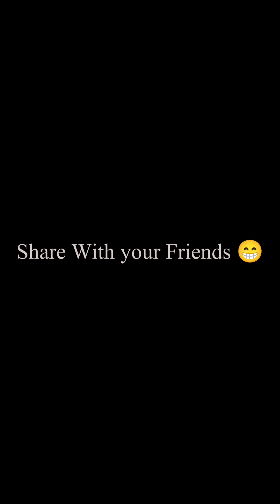Khana mil gia😱